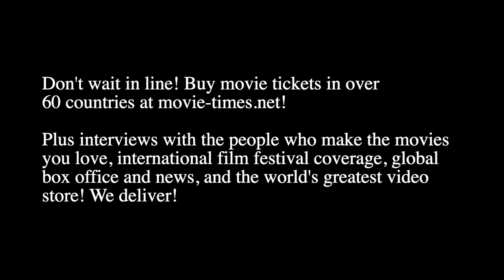Graham Moore: THE OUTFIT